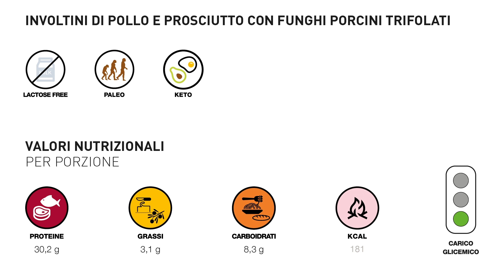INVOLTINI DI POLLO E PROSCIUTTO CON FUNGHI PORCINI TRIFOLATI - Ricette in Equilibrio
Ricette in Equilibrio, Strategie alimentari del nutrizionista per negatiincucina.

Nel mio ultimo libro di nutrizione edito da Mondadori, troverai 52 ricette dolci e salate che tutti possono preparare, anche per chi non ama stare ai fornelli o si ritiene negato in cucina.

Un manuale di nutrizione, dove le miei teorie dell'Indice di Equilibrio vengono applicate per creare pasti bilanciati, con attenzione al loro effetto ormonale. Soluzioni nutrizionali semplici alla portata di tutti.
Condividi la foto del libro e di un tuo piatto taggando @iaderfabbri e scrivendo iaderfabbri ricetteinequilibrio atavolaconiader . Le migliori compariranno sui miei canali social!
Commenta il post, se ti è piaciuta questa ricetta e condividila con i tuoi amici.

Segui questo canale, 2 video a settimana su Nutrizione e Benessere

Video: Flatmind production